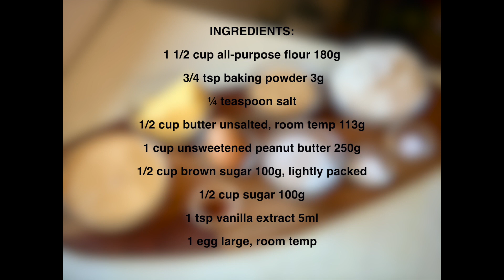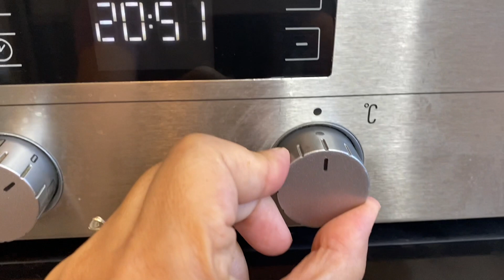The BEST Peanut Butter Cookie Recipe - EASY-DELICIOUS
You will LOVE these old-fashioned PEANUT BUTTER COOKIES because they're so DELICIOUSLY satisfying and have such a wonderful scrumptious, crumbly texture that you will be reaching for that 2nd cookie faster than you know it! Super EASY to get together, they also store well, so you can make them in advance for whenever you have a peanut butter cookie craving.

These peanut butter cookies bake in about 10 minutes and the real test of patience is when you have to let them cool down on the baking tray before eating them, because this process allows the cookies to firm up!

Peanut Butter Cookie Recipe:
INGREDIENTS:
 1 ½ cups (180g) flour
 ¾ tsp (3g) baking powder
 ¼ teaspoon (1.25) salt
 ½ cup butter (113g) at room temperature
 1 cup unsweetened peanut butter (250g) (if using sweetened peanut butter, reduce the amount of sugar from this recipe by 2 tablespoons)
 ½ cup brown sugar (100g)
 ½ cup sugar (100g)
 1 tsp (5ml) pure vanilla extract
 1 egg large, at room temperature

Bon-Appétit!

YER FISTIKLI KURABIYE TARIFI:
 180g un
 3g kabartma tozu
 1.25 g tuz
 113g tereyağı (oda sıcaklığında)
 250g şeker ilavesiz fıstık ezmesi (kullandığınız fıstık ezmesinin içinde şeker ihtiva ediyorsa eğer, bu tarifedeki belirtilen şeker miktarından 2 yemek kaşığı çıkarmak gerekir yoksa kurabiye fazla tatlı olabilir.
 100g toz şeker
 5ml vanilya ekstresi (yada 1 paket vanilin)
 1 yumurta (oda sıcaklığında)

Yer Fıstıklı Kurabiyenin yapılışı: Önemli detayları için, video’ya bakın.

1. Bir kasede, un, tuz, ve kabartma tozu eleyerek koyun.
2. Mikser ile, oda sıcaklığındaki tereyağı ve şekerleri harmanlayıncaya kadar ve yumuşak bir kıvama gelene kadar çırpın.
3. Fıstık ezmesini ilave edip, tekrar çırpın.
4. Yumurtayı ve vanilyayı ilave edip, çırpın. Sonra spatula yardımıyla, kasenin kenarları silin.
5. Son olarak, un karışımı, düşük hızıyla ilave edip çok az çırpın. Fazla çırpmamaya özen gösterin. Un harmanlayınca hemen çırpma işlemini bırakın. Fazla karıştırdığınızda, çok sert bir kurabiye olur, ve onu istemezsiniz!
6. Fırını 175 C’ye ısıtın. Fırın tepsisine fırın kağıdıyla yada yapışmaz silikon pişirme matıyla hazırlayın.
7. Kurabiye hamuru elle alarak küçük toplar şeklini vermek içini çok bastırmadan, yuvarlayın. Eşit boyutlarda olmalarına özen gösterin ki her biri eşit şekilde pişsin. Aşağı yukarı, her kurabiye 40g ağırlıktadır ama kesinlikle ölçmenize gerek yok, sadece bilginiz olsun diye paylaşmak istiyorum.
8. 9-10 dakika, cok hafif altin rengine olunca, firindan cikarin ve soguna kadar fırın tepsisinden kesinkle çıkarmayın! Kurabiyeler soğuyunca, sertleşir. Hemen ellerseniz, dağılır o yüzden sabırlı olup, muhakkak soğumaya bırakınız!

Benim kurabiyelerim biraz büyük olmuş ve 14 adet yaptım. Daha küçük yaparsanız, bu tarifeden 18 adete kadar kurabiye çıkar.

Afiyet olsun!